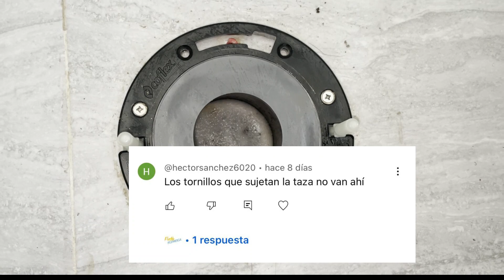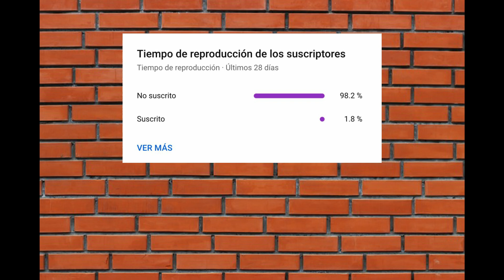¿Por qué mi inodoro o WC aunque este nuevo baja sin fuerza de descarga? (Caso 8).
En esta ocasión les mostramos el caso 8 del por que el inodoro descarga lento, este caso es muy interesante ya que algunos albañiles consideran buena idea instalar una trampa o sifón en el drenaje del inodoro lo que es un completo error ya que perjudica la fuerza de descarga, espero les sirva esta información amigos.

Si gustas hacer un donativo lo puedes hacer con el botón de super gracias que esta en la parte donde este el botón de like.